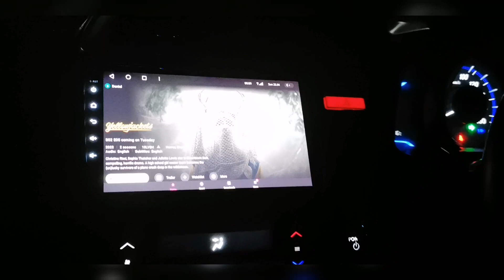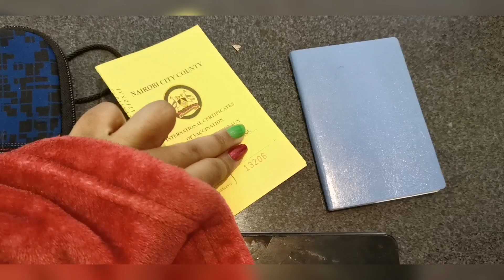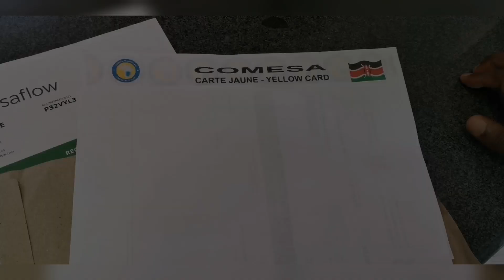Arusha, Kutoka Lodge Stay.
Have a view of Kutoka Lodge in Arusha. This one has to be my favorite booking this year so far. I loved the ambience, the staff, the location and most definitely their food. Change of scenery and it went well. Their rates were quite worth the experience no doubt about that.
What do you think about the place and where have you visited in Arusha and loved.

You and Me @iksonmusic.
As Leaves Fall @iksonmusic.
Daisy @Phillip E Morris.
Light @Jeff Kaale.